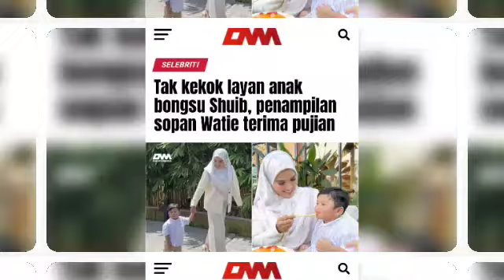Makin padan pula si meerqeen dan ameera khan ni..so sweet..